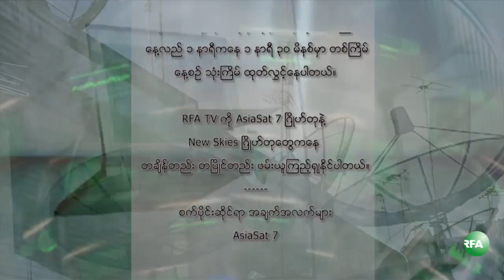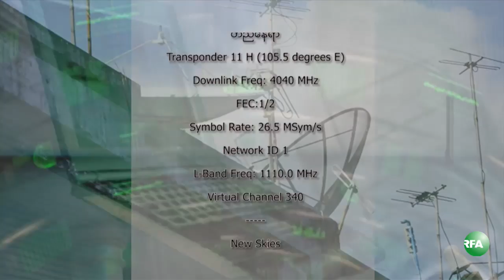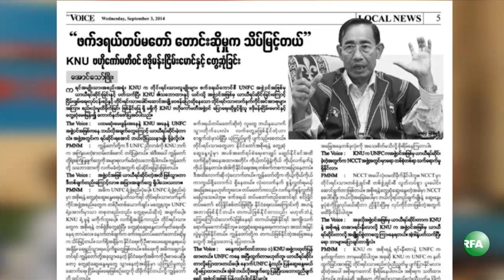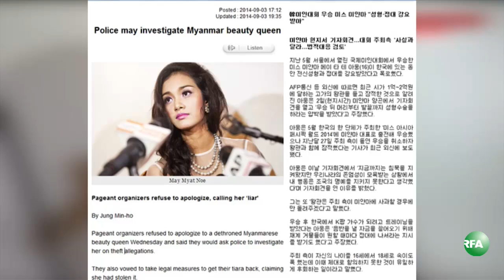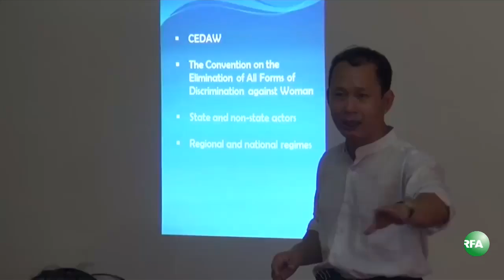RFA Burmese TV September 5, 2014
လြတ္လပ္တဲ့အာရွအသံ RFA ရုပ္ျမင္သံၾကား အစီအစဥ္ (စက္တင္ဘာ ၅ ရက္ ၂ဝ၁၄)
- အစိုးရနဲ႔ KIO ပဋိပကၡညိႇႏႈိင္းေျဖရွင္းေရး အဖဲြ႔ ေျခာက္ႀကိမ္ေျမာက္ ေတြ႔ဆံုေဆြးေႏြး
- နမ့္ခမ္းၿမိဳ႕က သတၱဳတူးေဖာ္ေရးလုပ္ငန္းေတြရပ္တန္႔ ဖို႔ ေထာင္နဲ႔ခ်ီတဲ့လယ္သမားေတြ ဆႏၵျပ
- သိမ္းထားတဲ့ေျမေတြျပန္ေပးဖို႔နဲ႔ ဖမ္းဆီးခံလယ္သမားေတြ ျပန္လႊတ္ေပးဖို႔ ထားဝယ္ၿမိဳ႕မွာ ဆႏၵျပ
- အမ်ိဳးသားပညာေရးဥပေဒကို အသစ္ျပန္ေရး ဆဲြဖို႔ ေတာင္ငူတကၠသိုလ္ေရွ႕မွာ ဆႏၵျပ
- ဥပေဒ သရုပ္ျပသင္ၾကားမႈ- ရတနာပံုတကၠသိုလ္
- ကားစီးေရ သံုးသိန္းေက်ာ္ တင္သြင္းခြင့္ျပဳခဲ့ၿပီး အခြန္ေငြ ဘီလ်ံ ၉ ရာရရွိခဲ့ေၾကာင္း ဝန္ႀကီးဦးဝင္းျမင့္ေျပာ
- ကန္႔ဘလူၿမိဳ႕နယ္က အက်ဥ္းက်လယ္သမားေတြကို “ဦးဝင္းတင္ေဖာင္ေဒးရွင္း” က ေငြေၾကးေထာက္ပံ့မည္
- ကေလးသူငယ္ေတြ အၾကမ္းဖက္ခံရမႈ UNICEF အဖြဲ႔က အစီရင္ခံစာ ထုတ္ျပန္
… စတဲ့သတင္းေတြနဲ႔

- မွတ္မွတ္သားသား စကားမ်ား
- ေရနံနဲ႔ဓာတ္ေငြ႔လုပ္ကြက္ ေလ့လာဆန္းစစ္ခ်က္
- ၈၈ မ်ိဳးဆက္ မမီးမီးနဲ႔ ေတြ႔ဆံုေမးျမန္းခ်က္
- ရွမ္းတုိင္းရင္းသားဘာသာ
… စတဲ့အစီအစဥ္ေတြကို ရွဳစားရမွာပါ။